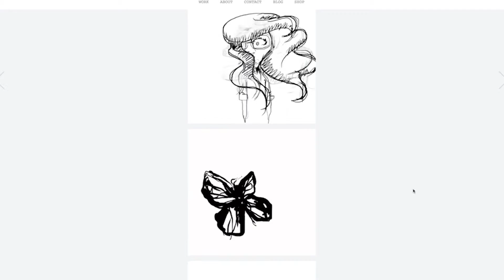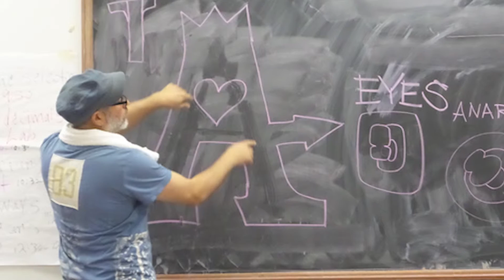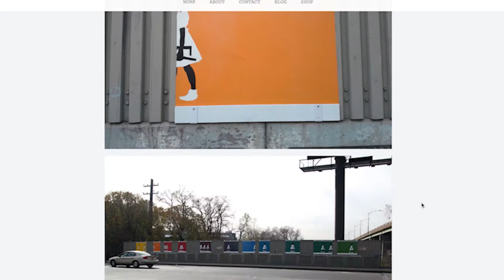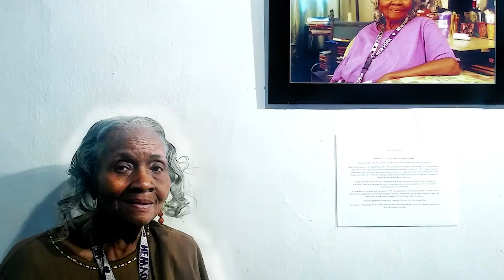BAHI (Bronx Artist Housing Initiative)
Walter Puryear
Sharon De la Cruz
Gaston Seraphin
Marc Dale
BAHI